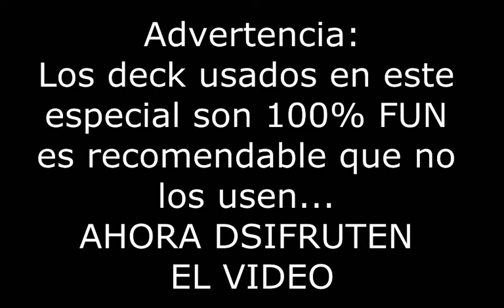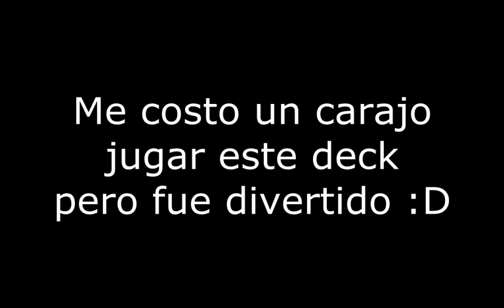Exhibicion: ¡Especial 500 Suscriptores! - Deck Marin (Latin YGO)